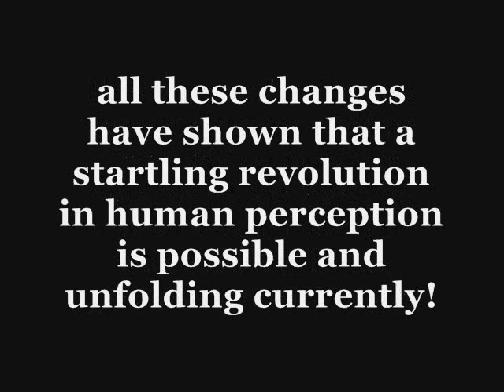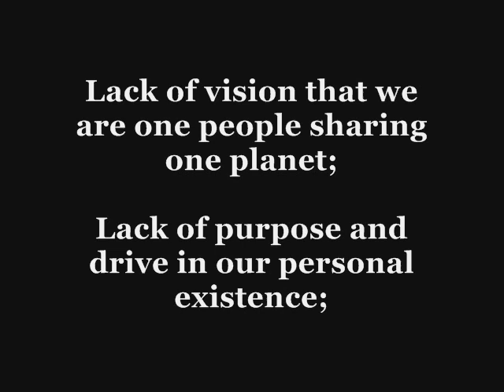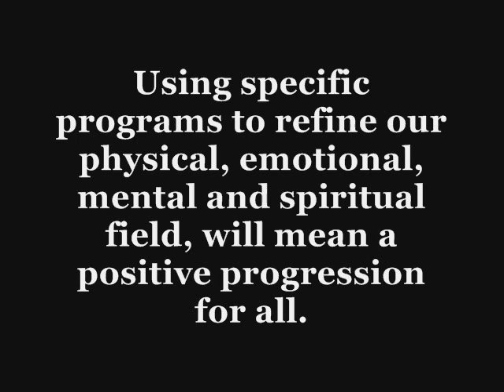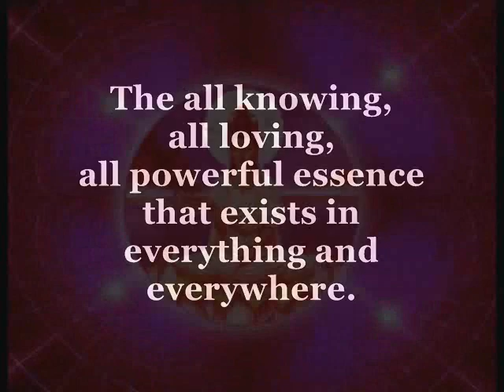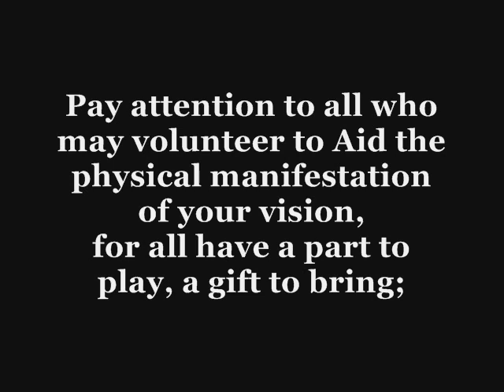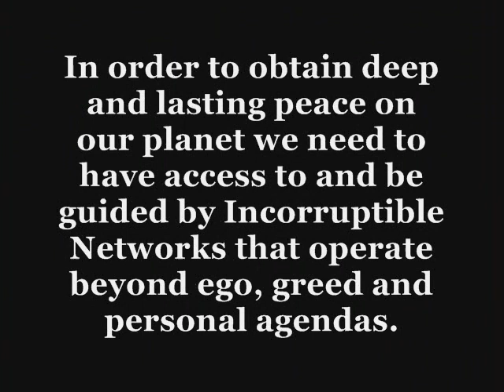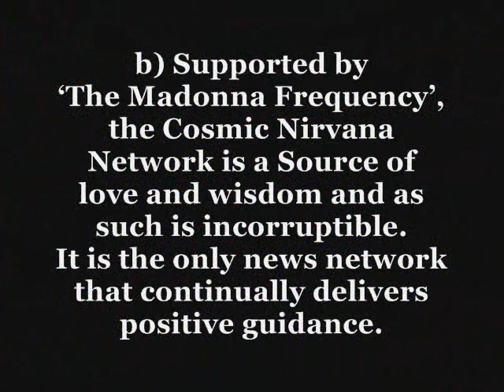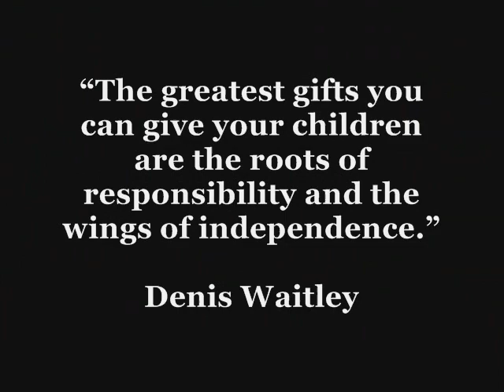MADONNA FREQUENCY PEACE PROGRAM Part 8 - with Jasmuheen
8 of 9. PROJECT 2 OF THE EMBASSY OF PEACE is the MADONNA FREQUENCY PLANETARY PEACE PROGRAM with its 9 specific projects & lifestyle skills that when applied will aid in the creation of a peace filled world by attending pragmatically to basic human rights.  With Jasmuheen and the Embassy of Peace.